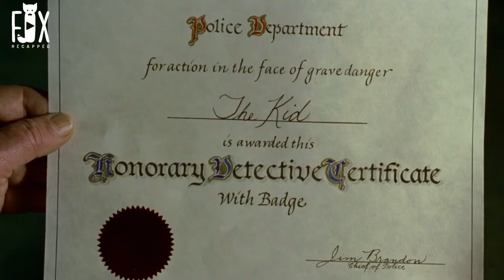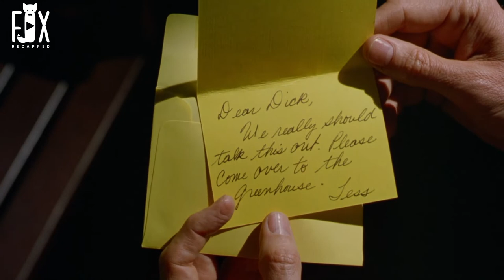In This World The Angrier A Person Is The Uglier He Is |movie recap